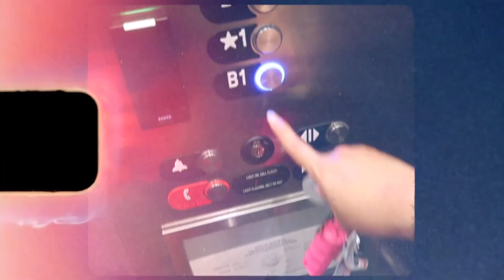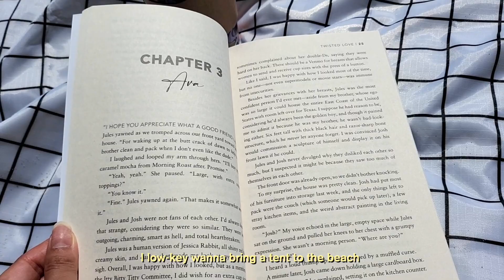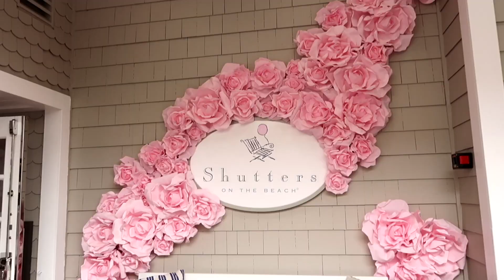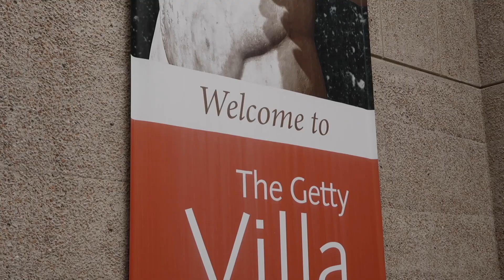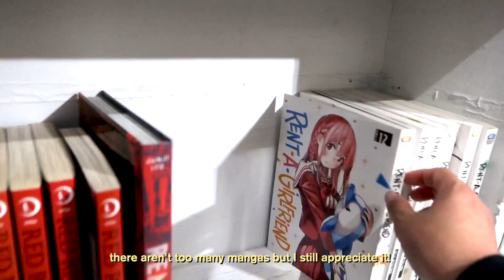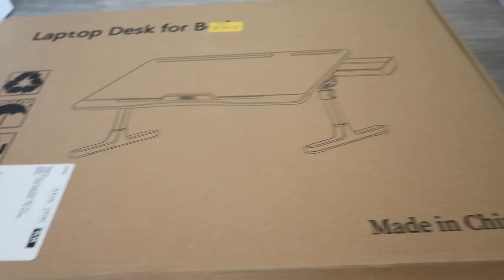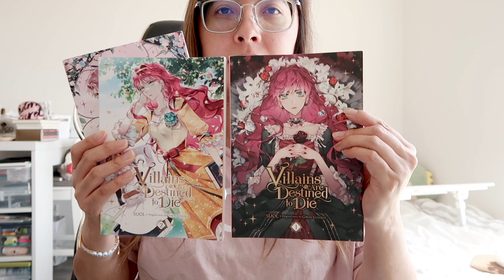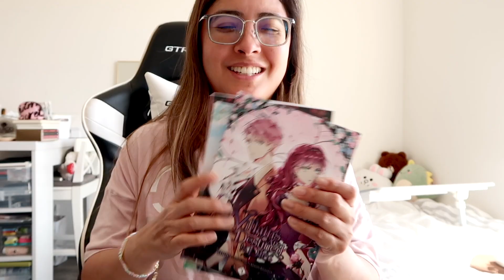Trying cafes in LA, Getty Museum, Last Bookstore, beach day at Laguna Beach, yummy food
In this slice of life vlog, we'll be beach bumming at Laguna Beach, café hopping, exploring the city of LA, checking out the Getty Museum and The Last Bookstores, and enjoying delicious food. But after all the excitement, I like to unwind with some anime and manhwa.

EQUIPMENT
● Canon 800D
● Canon G7X (vlog camera)
● Mini Tripod
● Ring Light